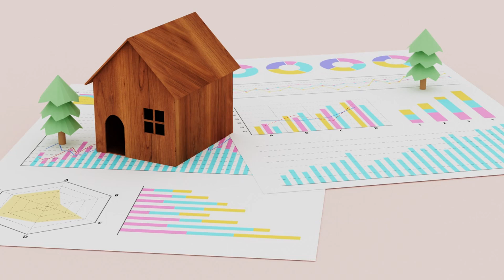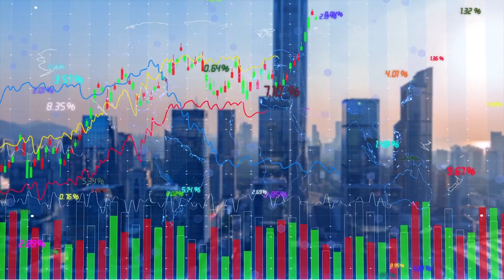Traps Are Everywhere: A Tale of Financial Loss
In this video, we dive into the cautionary tale of Phil, who faced significant financial loss due to an impulsive decision. From a smooth-talking salesman to a harsh reality check, Phil's journey underscores the importance of financial literacy and making informed choices. Learn how to avoid common financial traps and gain insights into navigating the complex world of real estate and personal finance. Don't repeat Phil's mistakes—watch and learn from his experience.